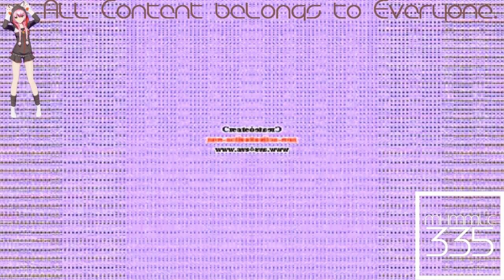(REQUESTED) Klasky Csupo Robot Logo Effects 5 in CoNfUsIoN